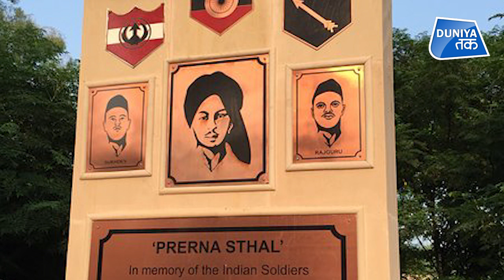Pakistan में Bhagat Singh को सम्मान !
पाकिस्तान के फैसलाबाद में भगत सिंह के पुश्तैनी मकान को स्मारक बनाने का फैसला लिया गया है.भगत सिंह मेमोरियल फाउंडेशन उस जगह को खरीदने के लिए आगे आ गई है और उस ज़मीन पर कब्जा रखने वाले वकील भी उसे देने को राजी हो गए हैं.